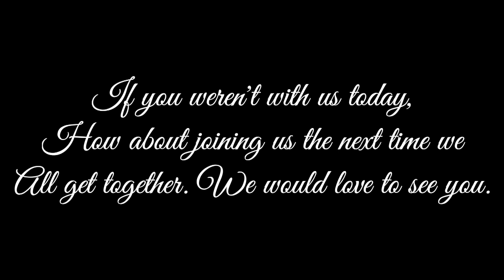GE Luncheon 11 9 2023 mp4 1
Pinellas Plant GE Luncheon at Stumpknockers in Inverness, Florida